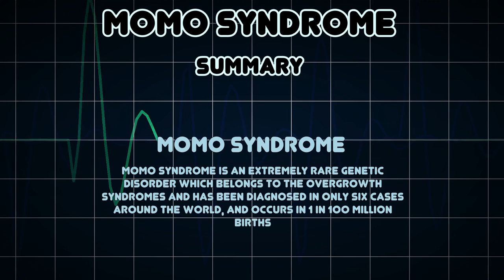MOMO syndrome (Medical Condition)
Symptoms, risk factors and treatments of MOMO syndrome (Medical Condition)

MOMO syndrome is an extremely rare genetic disorder which belongs to the overgrowth syndromes and has been diagnosed in only six cases around the world, and occurs in 1 in 100 million births